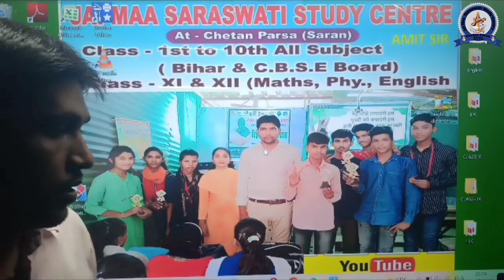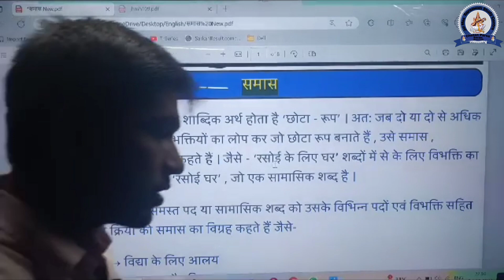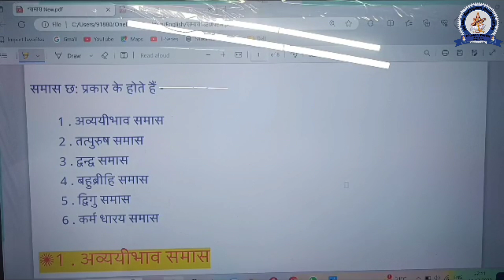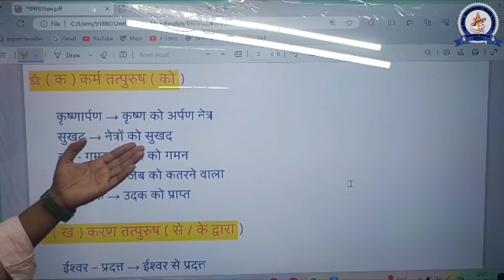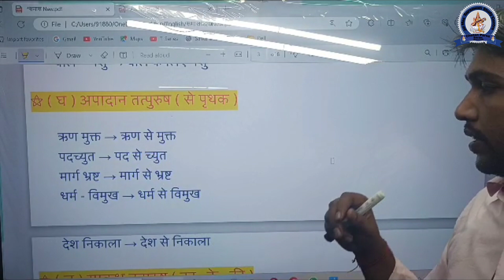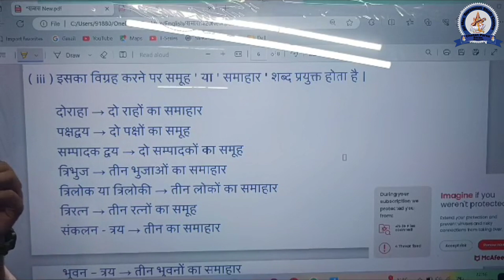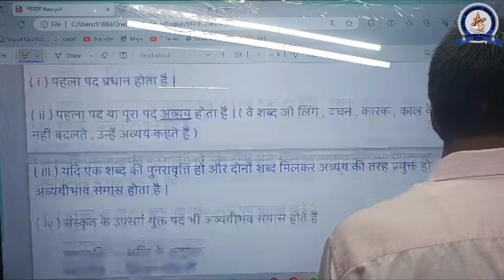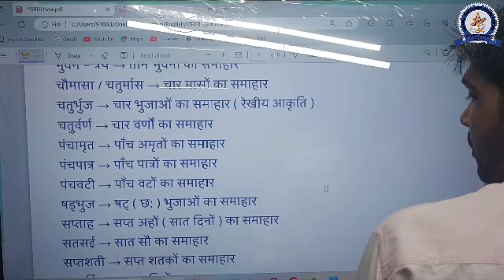समास क्या है तथा समास के भेद सरल भाषा में समझे ........